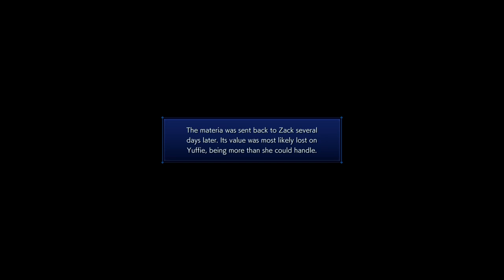PS5 | Crisis Core - Final Fantasy VII - Reunion | Chapter 9 | Part 2